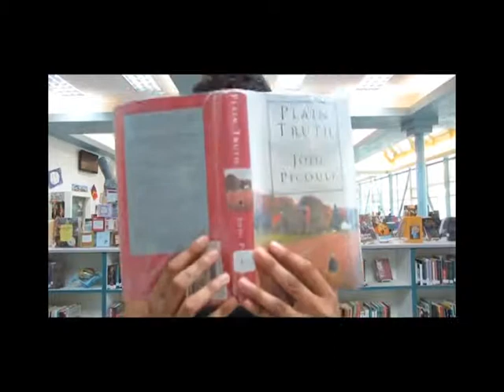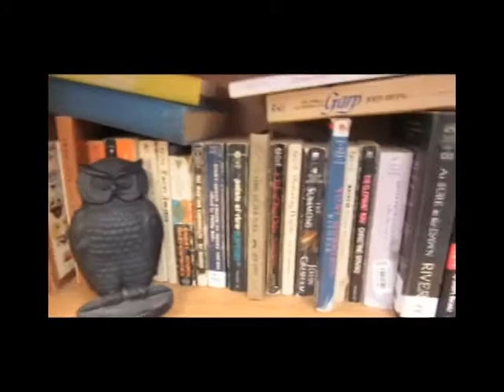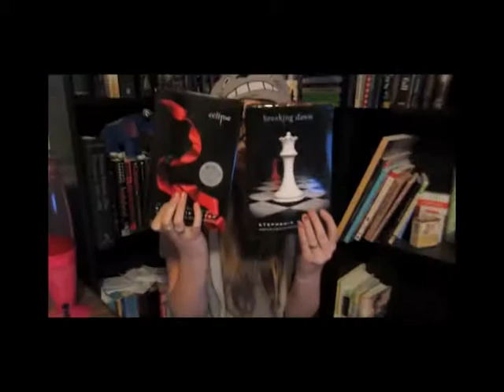Nevada Union News #174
6/4/13 of the daily diggins